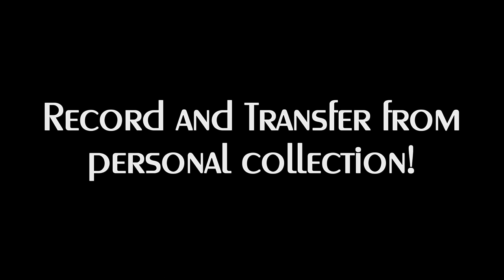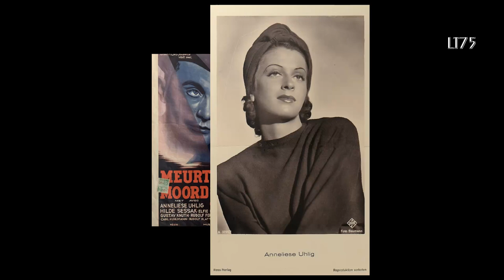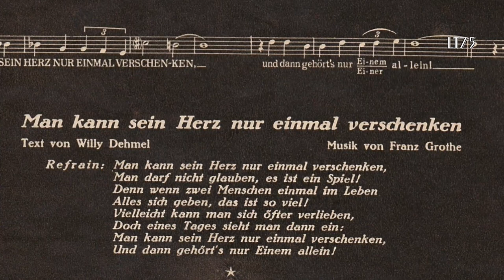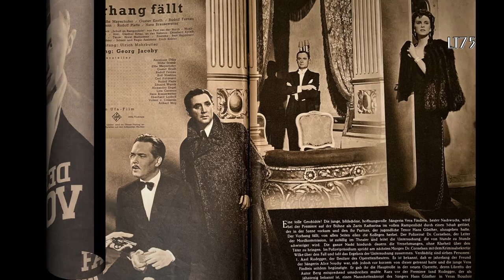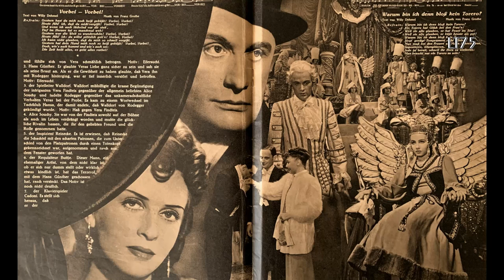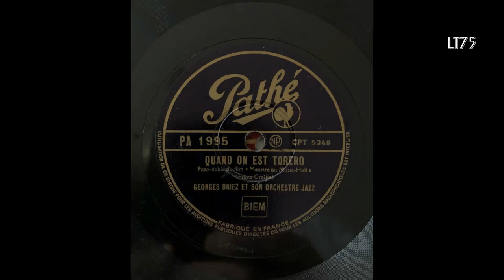"Der Vorhang fällt" Medley ... Robert Gaden / Georges Briez (1939-41)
Franz Grothe (1908-82) composed the music for  "Der Vorhang fällt" (The curtain falls) a 1939 murder mystery set in a music hall. The movie starred the beautiful Anneliese Uhlig (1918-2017) alongside Hilde Sessak (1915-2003) and Elfie Mayerhofer (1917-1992) as the female leads.  The songs featured were "Man kann sein Herz nur einmal verschenken" (You can only give your heart once), "Warum bin ich denn bloss kein Torero?" (If only I were a bullfighter) and "Vorbei, vorbei" (Gone, gone). While the first song has become a Grothe classic,  the other two songs are now largely forgotten. The beautiful "Vorbei, vorbei" was sung by Elfie Mayerhofer in the movie but I do not now if any commercial recordings exist.

This video features the songs "Man kann sein Herz nur einmal verschenken" and "Warum bin ich denn bloss kein Torero ?" recorded by Robert Gaden (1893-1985). and his orchestra for Electrola in 1939.  Gaden was known for his elegant style and his orchestra was certainly one of Germany's best.

Electrola
E.G. 6910 / mx. ORA 4068-I / ORA  4069-I

During the German occupation "Der Vorhang fällt" was also shown in France and named "Meurtre au Music-Hall" (Murder in the music hall). The song "Warum bin ich denn bloss kein Torero ?" was recorded by the popular Georges Briez orchestra for Pathé in 1941. Contrary to the Gaden version, the French version is played at a much slower pace.  Unfortunately the record is in quite bad condition.

Pathé
PA 1995 / CPT 5249-I